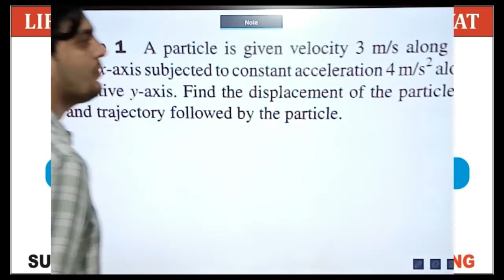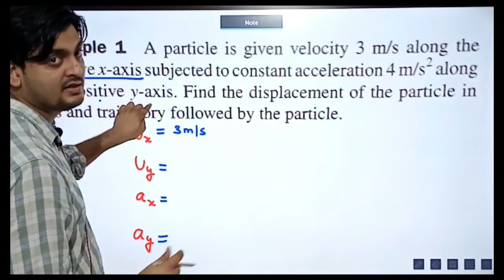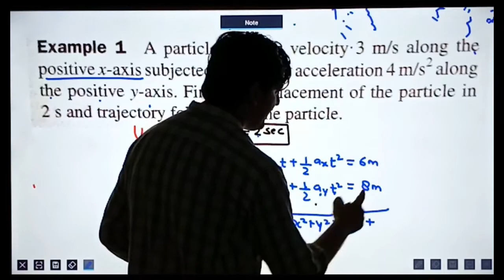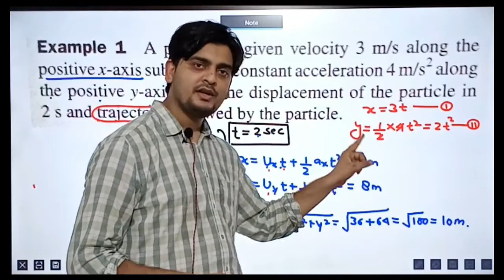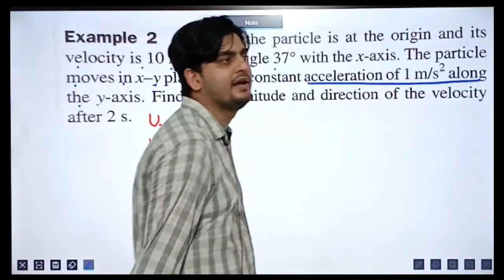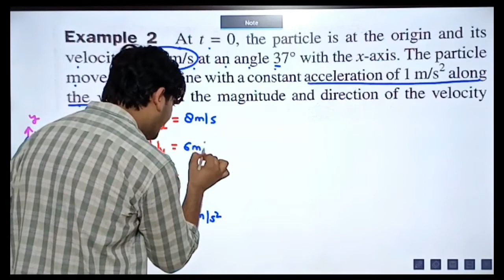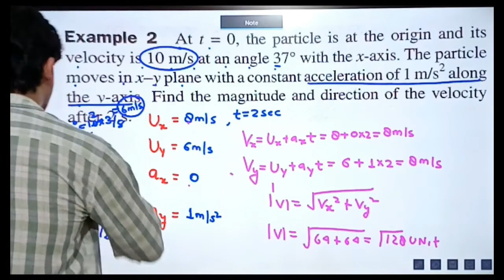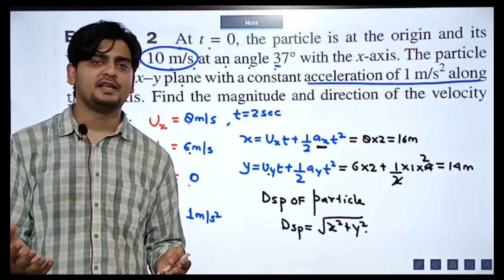ACCELERATOR - SERIES CONCEPT # 35